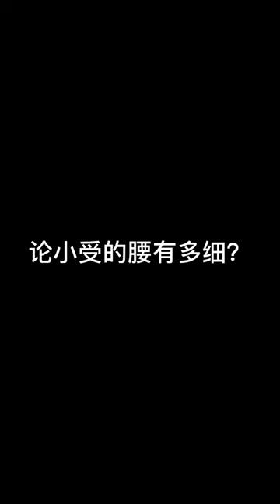[Vietsub/BL] Vòng eo của tiểu Thụ có thể mỏng đến mức nào?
Jen Vlog